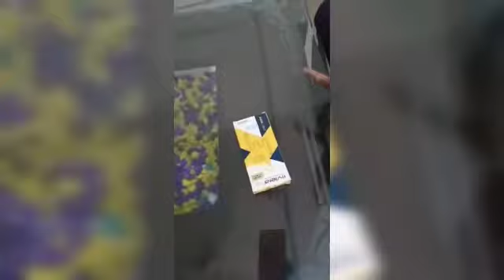Riviera data cable unboxing by Xtech